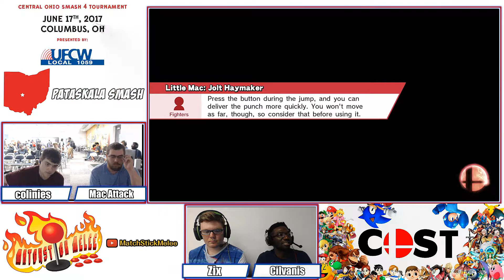COST 2017 ~ Smash 4 Pools ~ Winners Finals Part 1☆Time Stamps in Description☆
Footage from the Singles Bracket Pools section of COST (Central Ohio Smash 4 Tournament) 2017. All matches in this video are Winner's Finals of the Pools Brackets.

[00:00] - SM Zetakai (Wii Fit) vs AF|JeBB (Bayo)
[11:00] - Sleepy (Lucas) vs Cranck (Dedede)
[22:38] - Styx (C. Falcon) vs machocheeze_(MewTwo, Pac-Man)
[29:54] - colinies (Fox) vs MacAttk (Mac)
[41:03] - The Kiest (Cloud) vs WOOD (G&W)
[54:23] - Pachimari (Fox, Samus) vs Sombra (Diddy Kong)